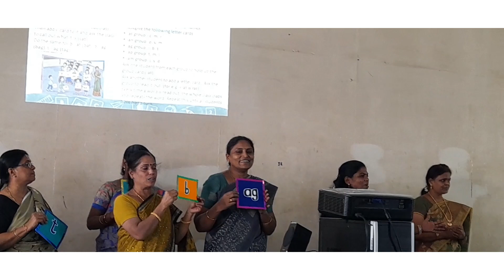Term-II / EnnumEzhuthum/ திருச்செங்கோடு state training CVC words Activity